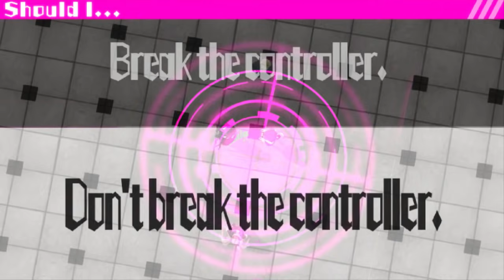THE CONTROLLER - Let's Play - Danganronpa Another Episode: Ultra Despair Girls - 18 - Playthrough